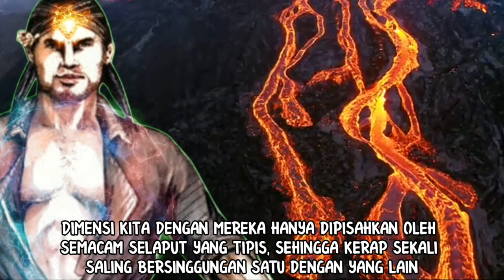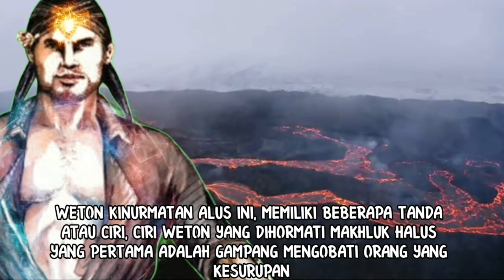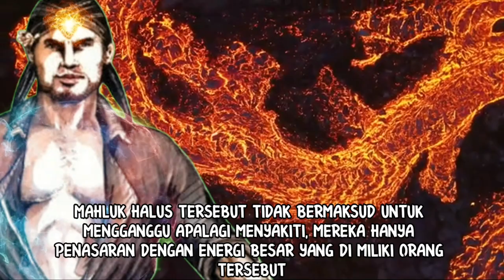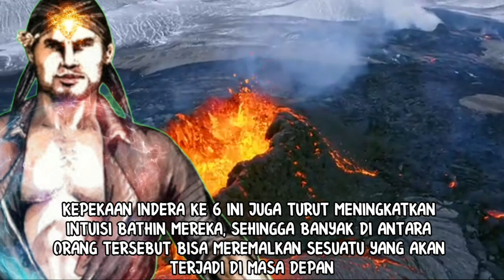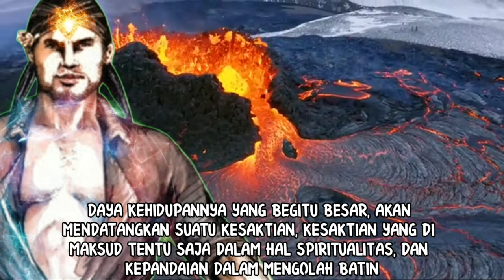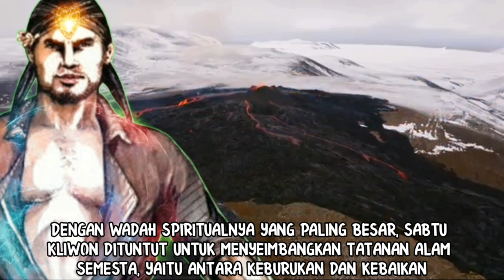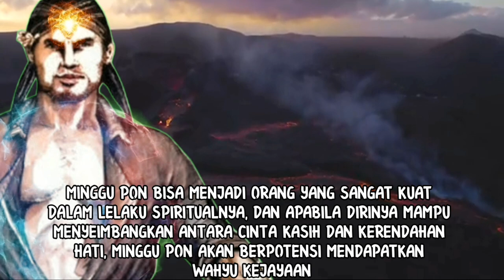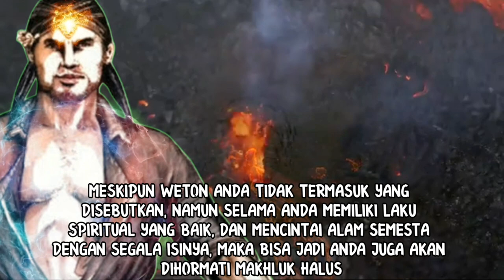5 WETON KINURMATAN ALUS_WETON YANG DITAKUTI MAKHLUK HALUS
5 WETON KINURMATAN ALUS_WETON YANG DITAKUTI MAKHLUK HALUS

Tahukah anda mengenai weton kinurmatan alus. Weton ini merupakan kumpulan weton yang ditakuti makhluk halus, bisa dibilang juga weton yang ditakuti raja jin sekalipun. Rasa takut dan hormat bangsa lelembut tersebut dikarenakan beberapa faktor yang dimiliki oleh suatu weton. Weton apa sajakah itu? apakah weton anda termasuk?